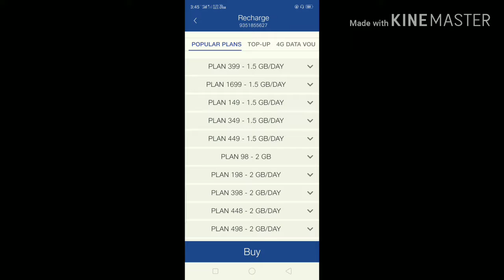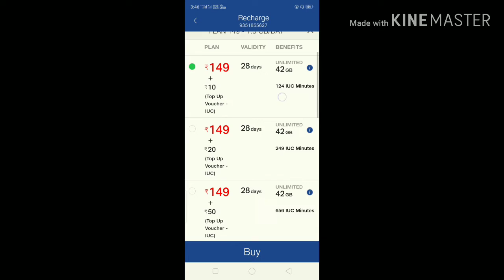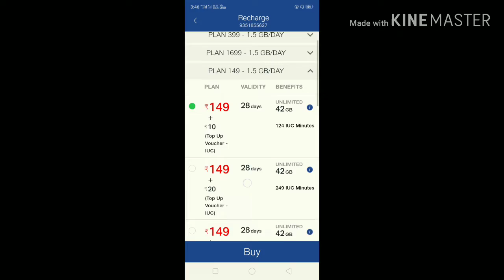IUC charge kya hai , jio sim mein kitna recharge karvana padega padega,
IUC charge, jio sim mein kitna recharge karwana na padega,
IUC charge, 10 , October ke bad Jo recharge hone wale hi, UN per lagega